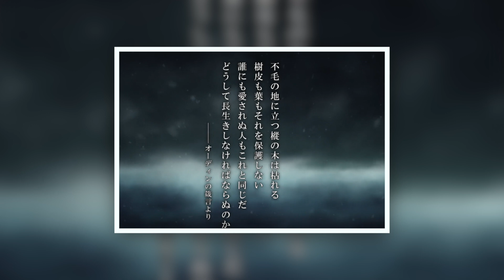Vinland Saga Season 2 | Episode 1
Vinland Saga Episode 1: Differences between the anime and manga.